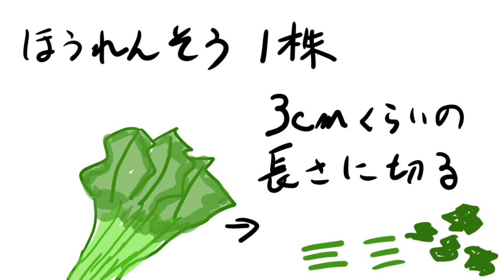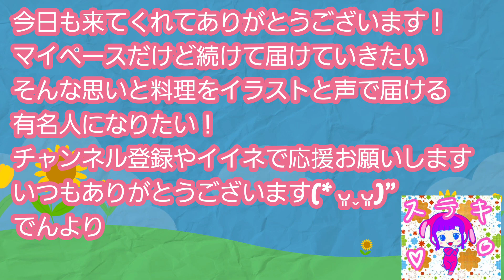【アニメ】スペイン風トマトスープ2人分#ダイエット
カレーパンを求めて偶然見つけたパンにインスパイア受けたトマトスープです(*^^*)

私の夢
私は目立ちたい！
有名料理研究家になるぞ(∩*˘∀˘*)∩🍳🔥
推してくださいᥫᩣ
みんなと一緒に楽しみたい！
そしていつか料理本出したい·̩͙꒰ঌ💜໒꒱·̩͙

これからも色々な事にチャレンジしていくのでよろしくお願いしますᥫᩣ

いつも応援してくれてるあなたは素晴らしい✨
本当にありがとうございますᥫᩣ
嬉しいです·͜·❤︎‬

現在Twitterで#100日チャレンジ 中です！
今回はイラストも上手になりたいって事と私自身がLINEスタンプ欲しかったので毎日1個作る事にチャレンジしてます(*^^*)

ネイルチップの作成もTwitterでお知らせ中💅

ダイエット仲間募集中！
コメントも募集中♡
一緒に楽しんで推してくれる方募集中ᥫᩣ